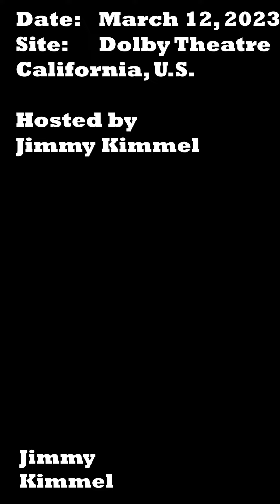All Oscar Award Winners in 1 mnt